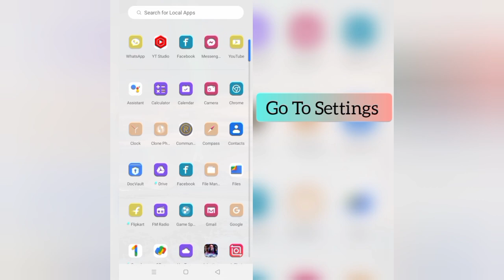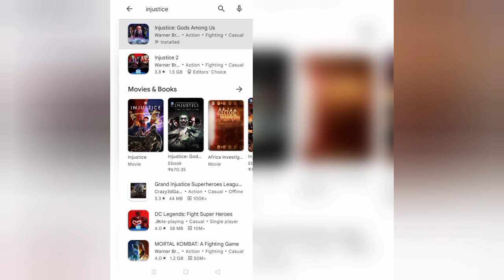How To Solve Injustice(Gods Among Us) App Keeps Crashing Problem|| Rsha26 Solutions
How To Solve Injustice(Gods Among Us) App Keeps Crashing Problem

Hii friends welcome to my YouTube channel Rsha26 Solutions, today I am showing you how to solve Injustice(Gods Among Us) app keeps crashing problem through this video hope so this will be helpful for you if you are facing the same issue.